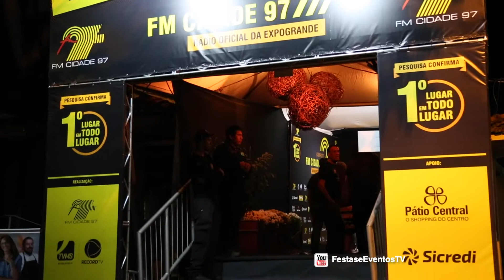Camarote FM Cidade 97 na Expogrande 2019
A FM Cidade 97 é parceira de grandes eventos. E a Expogrande 2019 não podia ficar de fora. Presente nas últimas 3 edições do evento, clientes, colaboradores e ouvintes da rádio puderam ver de perto os incríveis shows das noites mais badaladas de Campo Grande. Fomos até o camarim do Gabriel Diniz e Atitude 67 para bater um papo. Que tal conferirmos juntos?